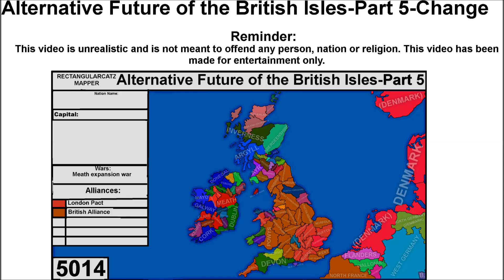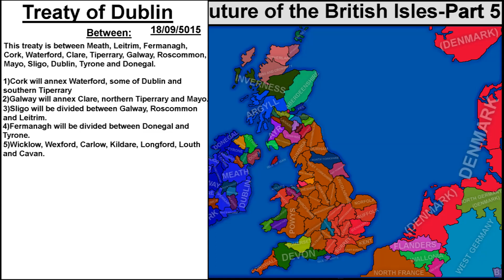Alternative Future of the British Isles-Part 5-Change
In this part multiple wars happen, causing some countries to expand.